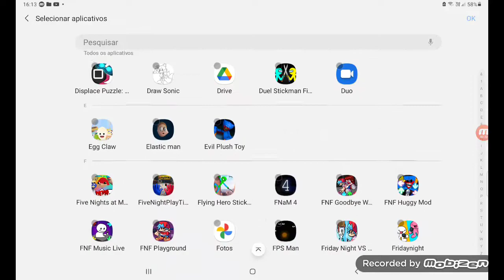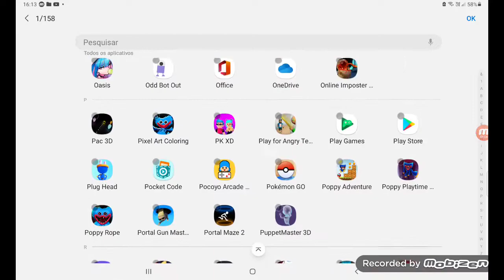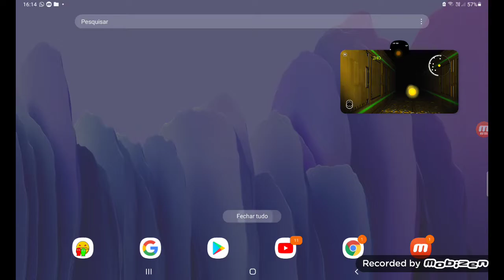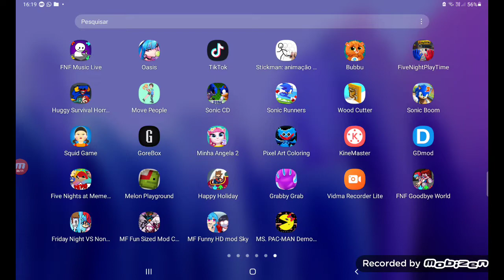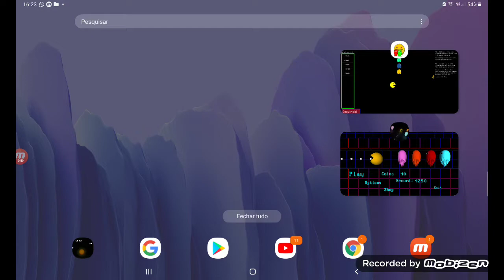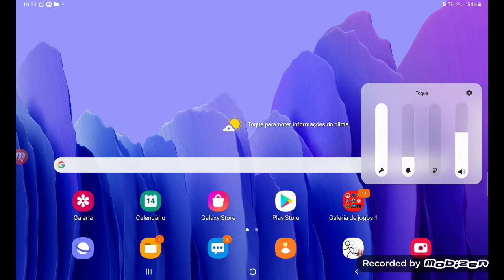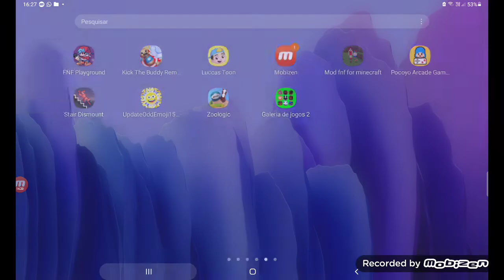mostrando alguns jogos meu do pac-man